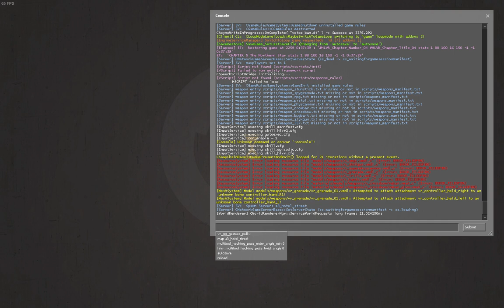Half-Life: Alyx | No-VR Playthrough #18 | Chapter 5 Part 5: Hotel Street | No Commentary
Part 18 of a no-commentary playthrough of Half-Life: Alyx — without VR! In this episode I complete Chapter 5 "The Northern Star", finishing map a3_hotel_street.